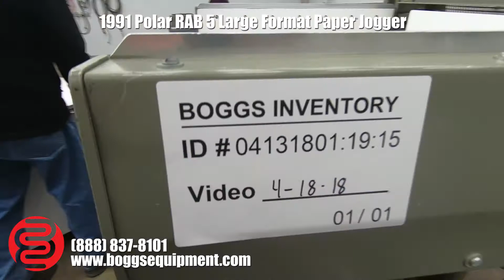1991 Polar RAB 5 Large Format Paper Jogger with Squeeze Roll and Air Table